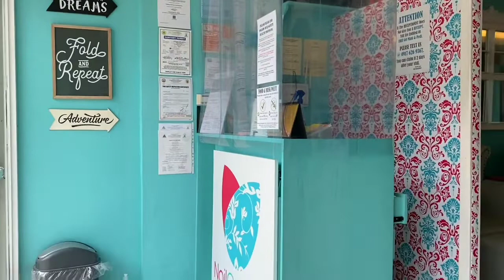PARAFFIN WAX TREATMENT HAND AND FOOT (Pamper Day)💁 | Chanel Abello | Vlog#59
I had my pamper day at Nail Centrale last September 23 and got to experience Paraffin Treatment.

I never knew about Paraffin Treatment until that day and it was a really great and relaxing experience for me. ✨